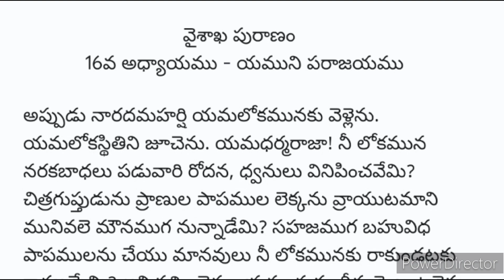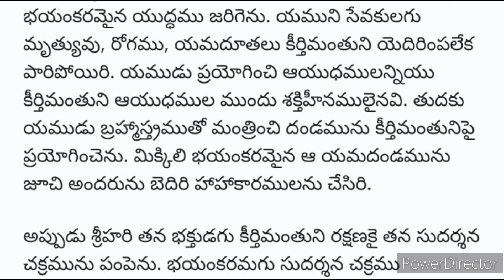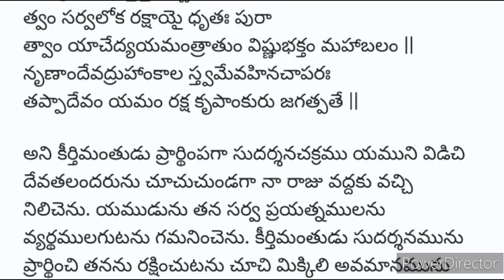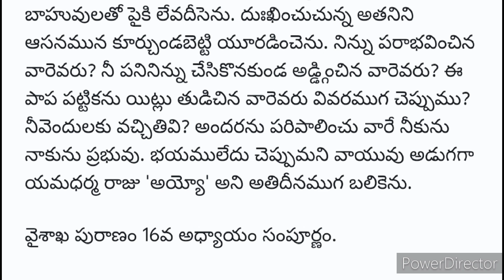వైశాఖ పురాణం - 16 వ అధ్యాయము